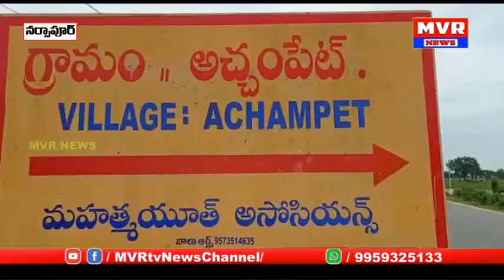మెదక్ జిల్లా నర్సాపూర్ మండలం అచ్చంపేట లో యదేచ్ఛగా అక్రమ ఇసుక రవాణా పట్టించుకోని అధికారులు